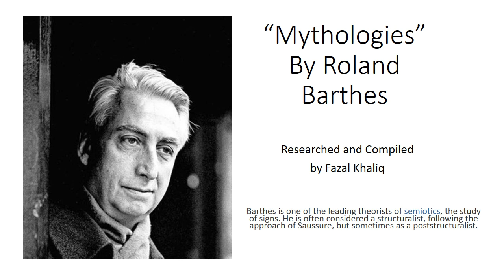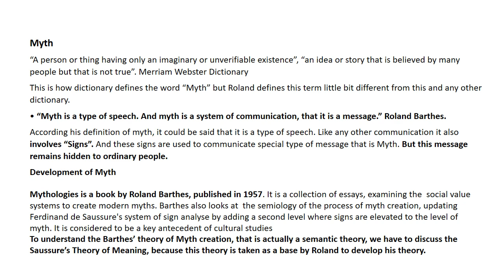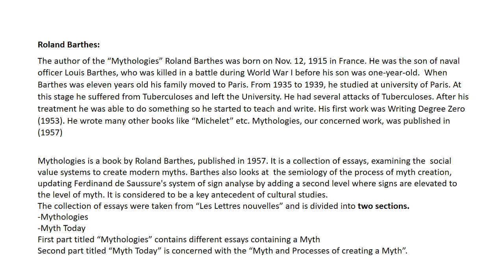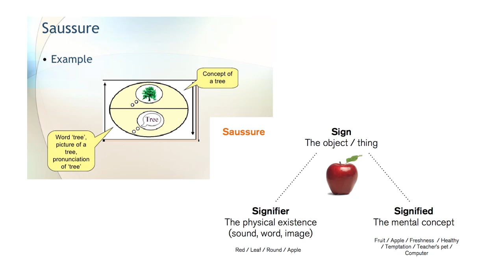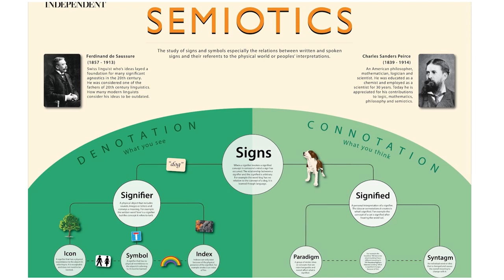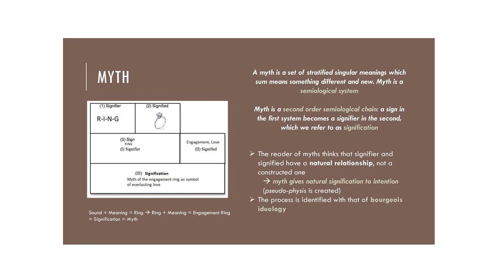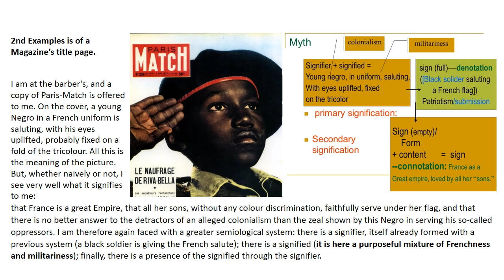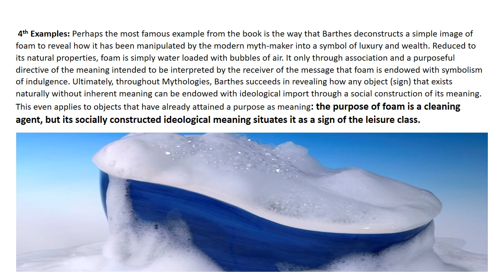Theory Roland Barthes’s Mythologies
BS Course (Theory Roland Barthes’s Mythologies)